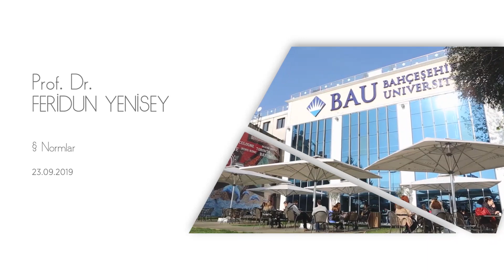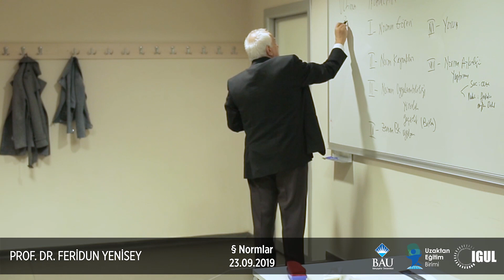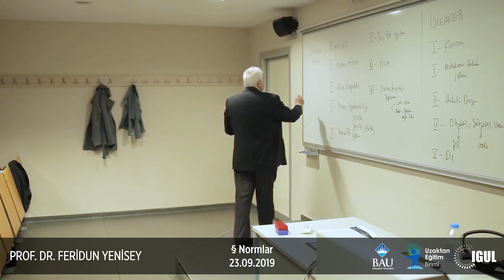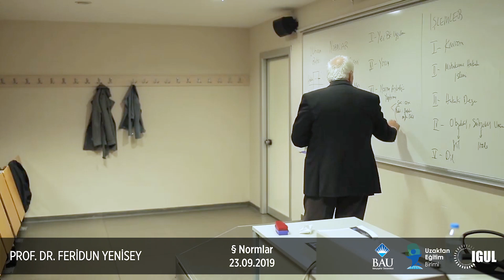Yenisey Ceza Muhakemesi Dersleri 2019 (§2 Normlar) – 23.09.2019